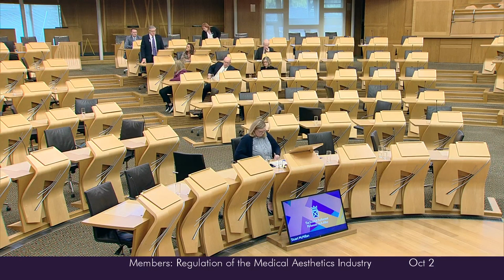Members' Business: Regulation of the Medical Aesthetics Industry in Scotland - 2 October 2024